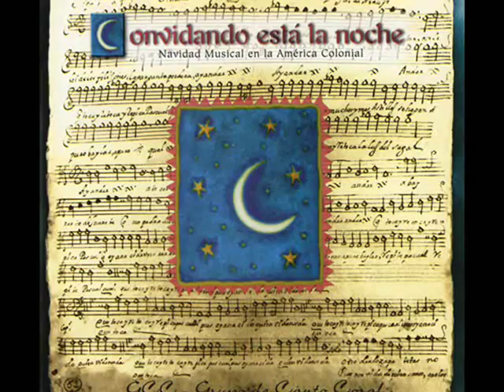Desvelado dueño mío- TOMÁS DE TORREJÓN Y VELASCO ~Baroque Music in Hispanic America (18th Century)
"Desvelado dueño mío" de TOMÁS DE TORREJÓN Y VELASCO (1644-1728).

Torrejón y Velasco se desempeñó como maestro de capilla de la Catedral de Lima desde 1676 hasta su muerte en 1728. Su obra, "A este sol peregrino", Villancico para coro a cuatro voces y bajo continuo, dedicado a San Pedro se conserva en una colección de los Archivos del Seminario San Antonio Abad del Cuzco, publicado en 1973 por la Asociación Cultural Jueves, un grupo de investigadores encabezado por Arndt von Gavel, que estudió la música de los archivos de las ciudades coloniales del Perú. El estribillo de esta obra festiva se compone de vivas secciones exteriores imitativas que enmarcan un breve centro acórdico; Velasco también utiliza una textura de acordes en la música de los versos que intervienen. En todo momento los ritmos largo-corto imperantes que saltan en métrica ternaria reciben destellos energéticos de ágiles ritmos corto-largo.

Torrejón y Velasco logró elevar a la cúspide expresiva el villancico barroco español en la América colonial. Se encargó de poner música a todos los grandes eventos acaecidos en el virreinato, como las celebraciones en honor al beato Toribio de Mogrobejo (se conservan los textos de 7 villancicos compuestos en 1680 para tal fin) o la aclamación a Luis I. Su legado musical se halla en Cuzco (Perú) y Sucre (Bolivia). Además, una quincena de sus manuscritos originales se conservan en el archivo histórico de la catedral de Guatemala. Gozó de una gran popularidad su canción de cuna "rorro" que se siguió cantando en Cuzco mucho después de su muerte.

Hasta 1776 Bolivia formaba parte del Virreinato del Perú, siendo la Audiencia de Charcas o Alto Perú, por lo que la historia temprana de la música de arte en Bolivia y Perú son inseparables. El establecimiento en 1538 de la Universidad San Francisco Xavier y su catedral en La Plata (hoy Sucre) -- junto con la primera escuela de música de la catedral en 1569 -- dio lugar a una mezcla de las tradiciones musicales europeas e indígenas. El académico y transcriptor de manuscritos Piotr Nawrot describe esta mezcla no como una imposición sino como un proceso muy gradual y
armónico. Testimonios escritos describen la música de ambas tradiciones siendo ejecutadas lado a lado en la misma función, y la lengua y dispositivos musicales indígenas aparecen en obras sagradas de las misiones de siglos de antigüedad. El archivo musical de la Catedral de La Plata, así como los de las misiones jesuíticas de Moxos y Chiquitos, contienen algunas de las más ricas colecciones de manuscritos de América del Sur.

Obra extraída del ábum: Convidando está la noche, Navidad Musical en la América Colonial
Intepretan: GCC-Grupo de Canto Coral.
Dirige: Néstor Andrenacci
GCC Voces/ Ediciones GCC